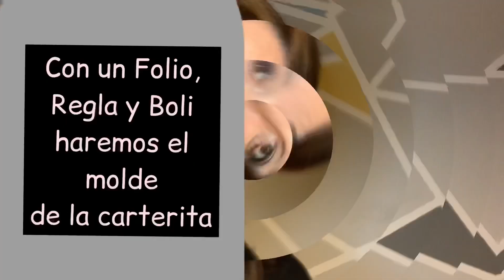Como hacer una funda para guardar y proteger la Mascarilla🎁😉 Ya tenemos Ganadores!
Como hacer una funda para guardar y proteger la Mascarilla

Con un Patrón super facil y explicado paso a paso, podras hacer esta funda para tener bien protegida tu mascarilla para cuando necesites guardarla. siempre lista y siempre limpia y protegida!
Ademas puedes armar un hermoso conjunto de marcarilla y funda usando la misma tela siempre con la proteccion de la tela interior de TNT.

A Final del video hay una sorpresa no te la pierdas!

Aqui el Link para el tutorial de la Mascarilla

 @Mariela Caramela   @Romina Fernández Music  @Damantocastillo @mimovadala @miraquienhabla @maranataalicante